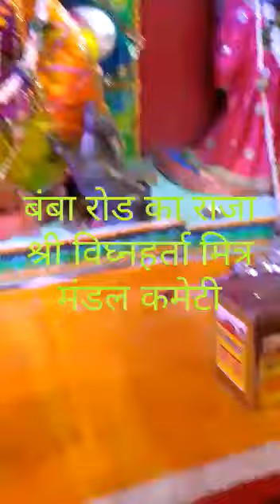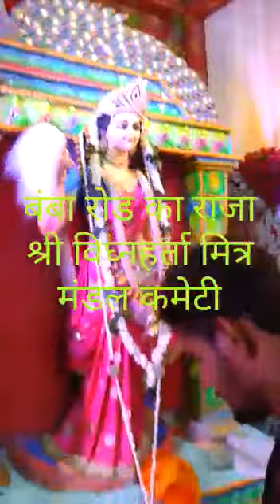गणेश पूजन में हुआ चमत्कार लोग हैरान श्री विघ्नहर्ता मित्र मंडल बंबा रोड